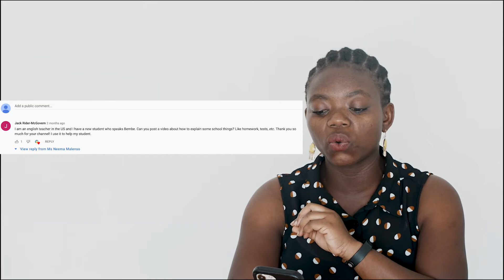Learn Ebembe with Neema